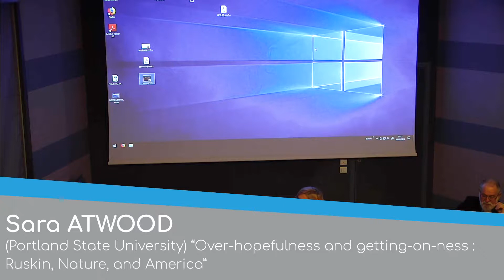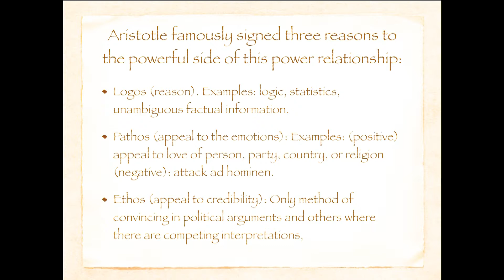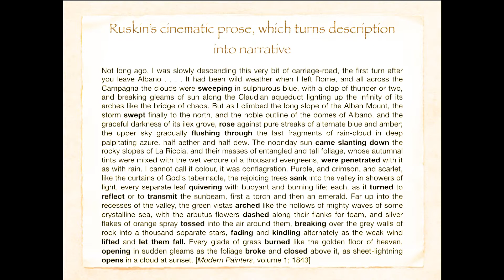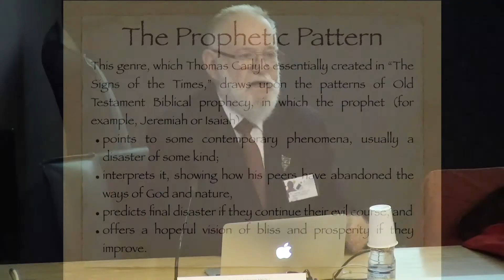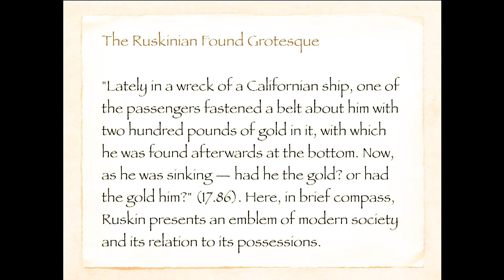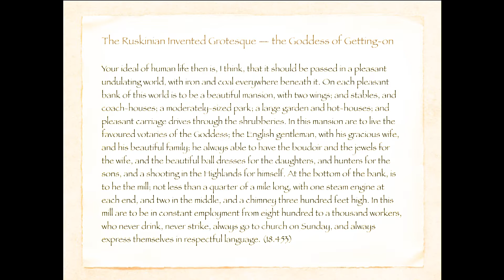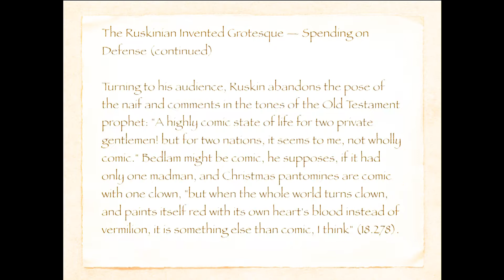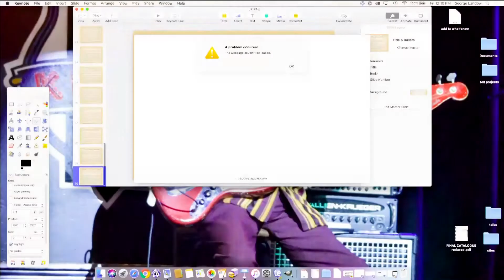Conférence - "Ruskin : Through a Kaleidoscope, Brightly" - Session 2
Conférence - "Ruskin : Through a Kaleidoscope, Brightly" le 8 février 2019 à l'Université de Pau et des Pays de l'Adour (UPPA)

Keynote speaker : George Landow (Professor, Brown University)
Réalisé par le Pôle ARTICE

▼Université France